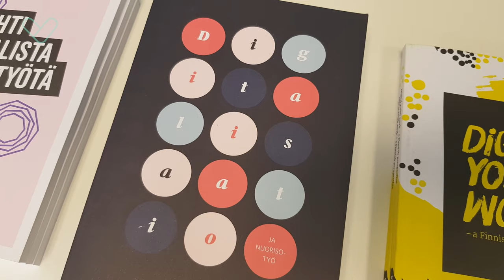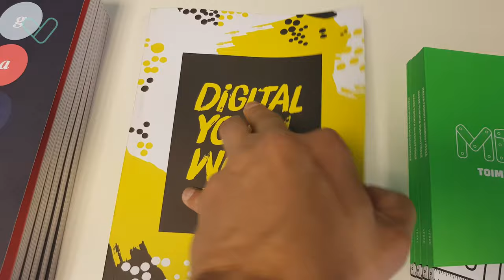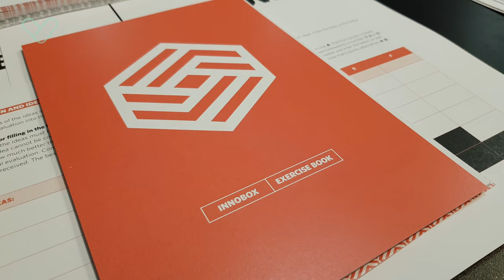Mitä Verke tekee - Tiedon tuottaminen ja vaikuttaminen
Uusin videosarjamme "Mitä Verke tekee" esittelee teemoittain Verken toimintaa ja pääset tutustumaan verkeläisiin entistä paremmin. Olemme jo kurkistaneet maker-toimintaan ja verkeläisiin aiemmissa videoissa.

Tänään on vuorossa puolestaan tiedon tuottaminen ja vaikuttaminen. Verkellä tästä vastaa meidän Heikki, joka parhaillaan koordinoi uuden julkaisun valmistumista.

Löydät Verken myös somesta!